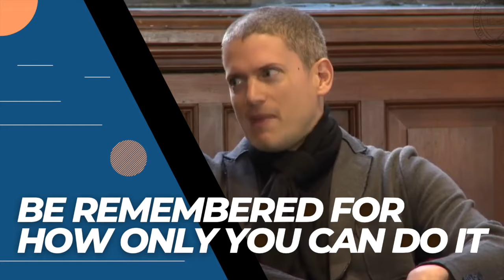JUNE 2 - Wentworth MILLER about Acting and writing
Happy Birthday, Wentworth MILLER! (June 2nd, 1972)
In this insightful Q & A at the Oxford Union, the actor / writer revealed to the main audience by Prison Break talks about subjects that preoccupy more than one actor:
- Nervousness
- The precious authenticity of the actor
- Auditioning: Be the host
- Read!
- Success & Happiness?
Yes, acting is a noble profession. It is the opposite of shying away from who we are. It is about being able to share it on purpose, with honesty within creative choices. This is importantly needed in a society living by an authoritative facade of "positivity".
Actors can touch others' lives, challenge received ideas and inspire others by facilitating recognition & accepting these facets that civilians have learned to hide. Actors can create beauty with all these shades: They remind us that it's OK, we are all part of the big human family.
Art is not about diverting from humanity: Art embraces and expands from the human experience and the truthful vision of artists. It's not right, it's not wrong: it just is. And they use "it"
Anything that denies or undermines this organic honest process, denies and undermines the human experience.
It is not a profession for everybody, though everybody is able to do it. Some cannot live without expressing this unaltered "vitality".
They have (the courage) to share their vision, beyond being well received or not.
Whether what they express is liked or not, is sellable or not, is package-able or not, is beside the point: They help human individuals to realise they belong, beyond society's concepts.

To save the arts, for real:  Save the artists ! A sane society would ensure that they can be protected from systematic standardisation!